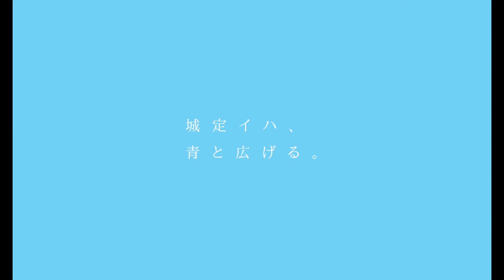若葉竜也×中田青渚バージョン『街の上で』特別予告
『愛がなんだ』などの今泉力哉監督が、下北沢を舞台に紡いだ群像劇。自主映画への出演依頼が舞い込んだ青年の数日間と、女性たちとの交流を描く。ドラマ「ブラックスキャンダル」などの若葉竜也が主演を務め、穂志もえか、古川琴音、萩原みのりらが共演。岩井澤健治監督作『音楽』の原作者で漫画家の大橋裕之が今泉監督と共同で脚本を担当した。